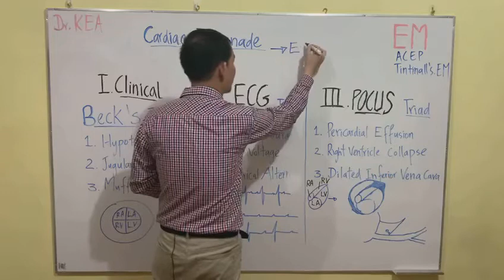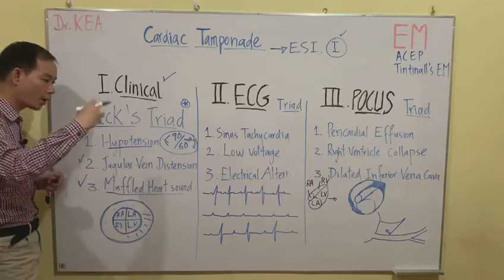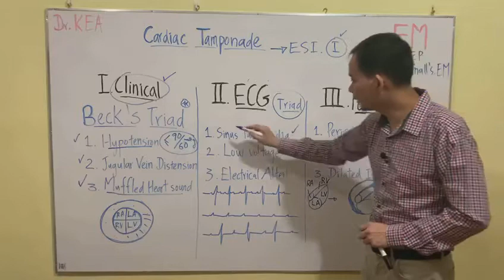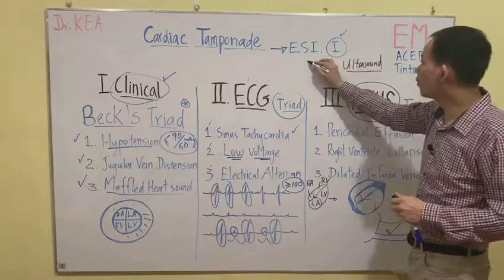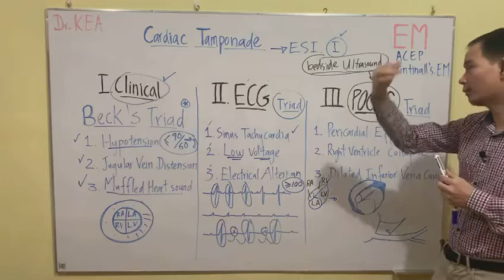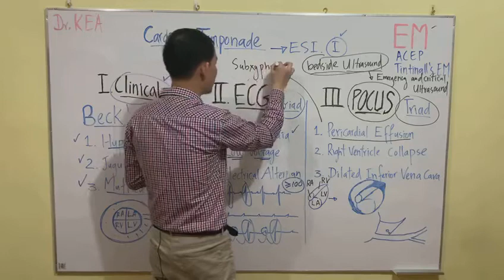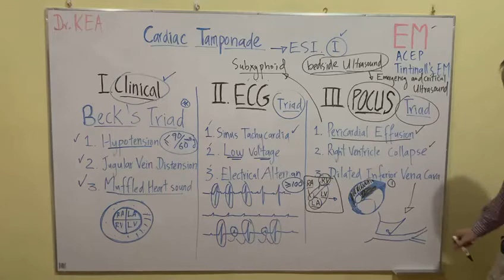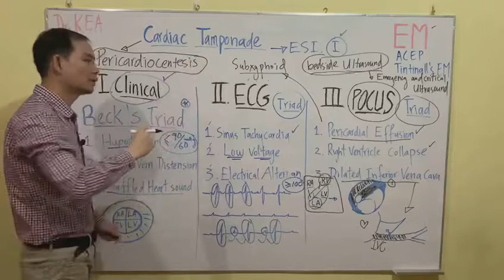រោគវិនិច្ច័យជំងឺ Cardiac Tamponade By Sokleng Kea, MD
Cardiac Tamponade, ESI-1
វីដេអូទី 2 របស់ខ្ញុំនិយាយអំពី របៀបរករោគវិនិច្ច័យជំងឺ Cardiac Tamponade
My 2nd Video, How to diagnosis of Cardiac Tamponade
របៀបកំណត់ Cardiac Tamponade មាន 3:
1. Clinical: Hypotension, Jugular Vein Distension, Muffled Heart Sound
2. ECG: Sinus Tachycardia, Low Voltage, Electric Alternans
3. POCUS: Pericardial Effusion, Right Ventricle Collapse, and Dilated Inferior Vena Cava
Treatment: Emergency Pericardiocentesis
Sokleng Kea, MD